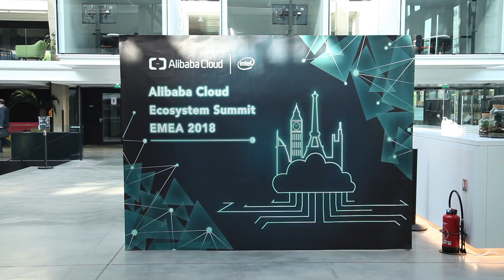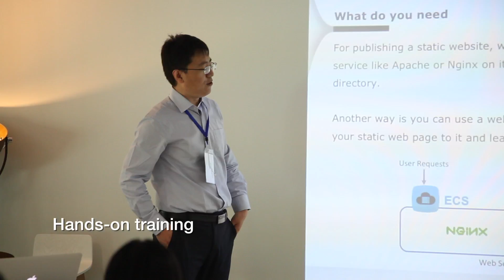Alibaba Cloud Ecosystem Summit EMEA 2018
Join us for the cutting-edge insights, as startups, universities, and industry experts gather to exchange ideas and share the latest AlibabaCloud product developments and partner success stories.